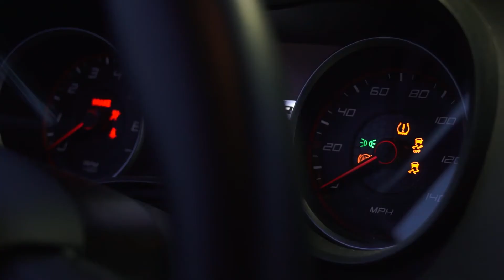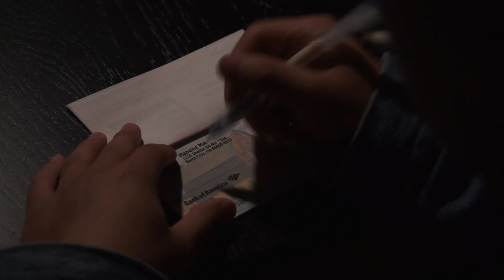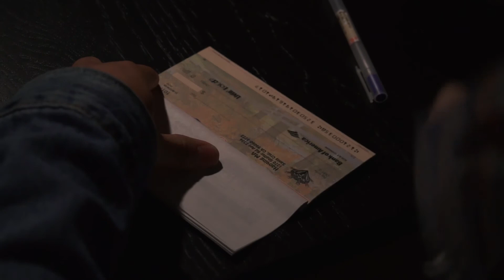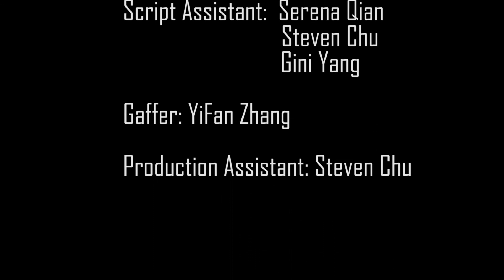Hard Boiled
A narrative film.